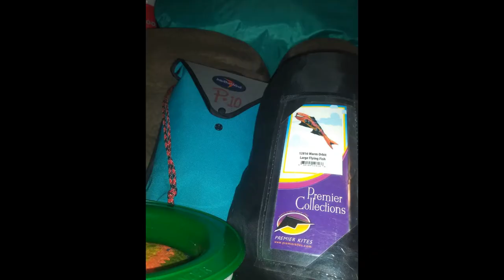Fly Phishing the Honey Hole!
YTV#05:
Here I attempt to tame the smallest of the Premier Kites Ebbinghaus Fish kites.
It is the Warm Orbit Large Flying Fish # 12816 @ 11+ feet / 340cm.
It is capable of flying without a pilot kite, but I was flying it under the Into The Wind Parafoil-10 to try and calm down the tail end with a fuzzy tail and a two inch adjustment on the bridle! Next time I fly it there won't be a pilot kite!
At least not at first . . . LoL
Big thanks to MyWindStuff.com - Premier Kites Largest Mobile Dealer!